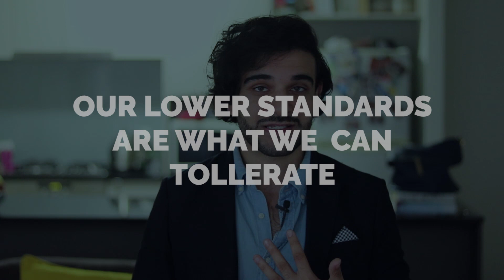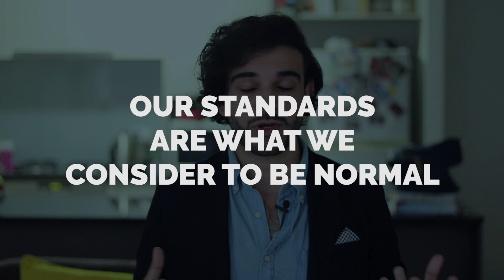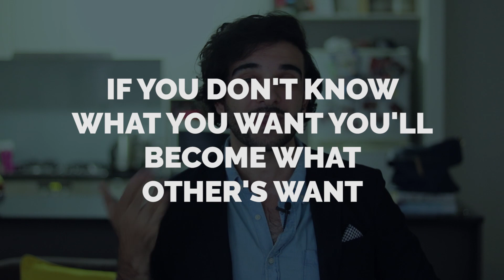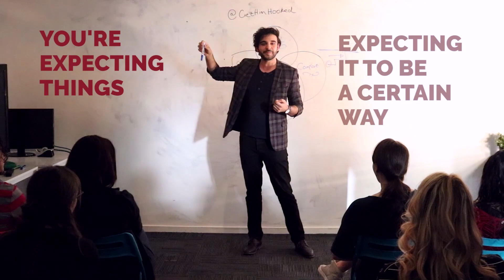How To Set Standards in a Relationship [Power of Standards] + Special Announcement - Ask Harvey #3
How to set standards in your relationship and are you too picky?!?!?!?!?!

We discuss this here!!!

► QUIZ
Find out what kind of guy is attracted to you the most:

►► Learn to meet guys everywhere.

If you’ve read this far, comment “champion” and I’ll know you’re one of my favourite people.